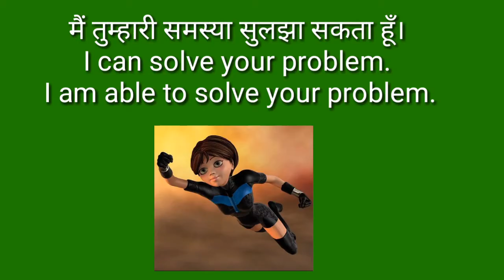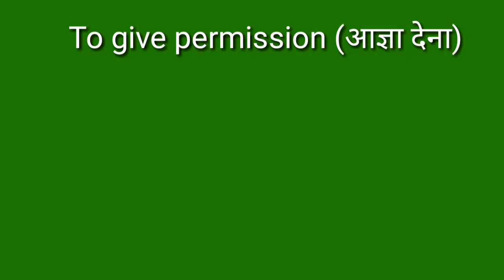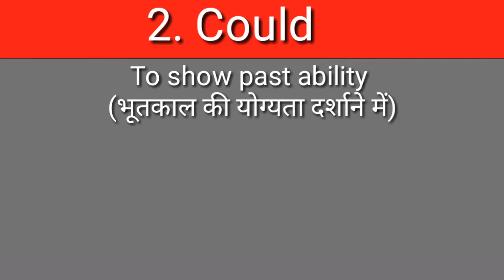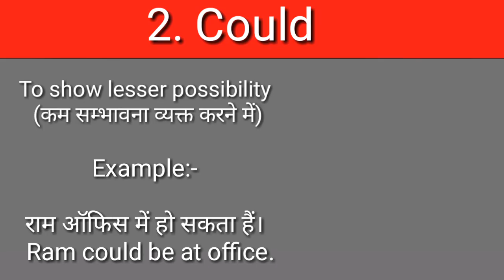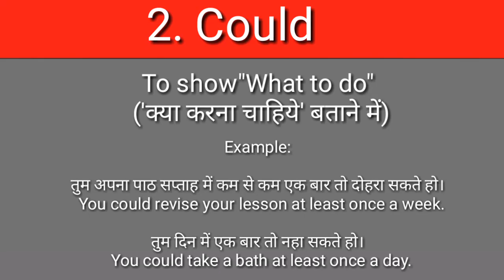Difference Between Can And Could